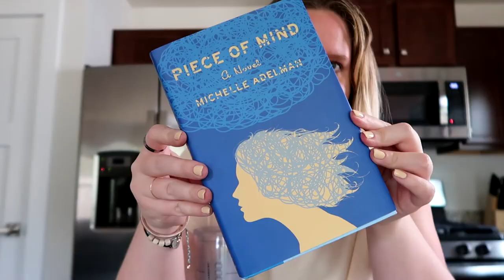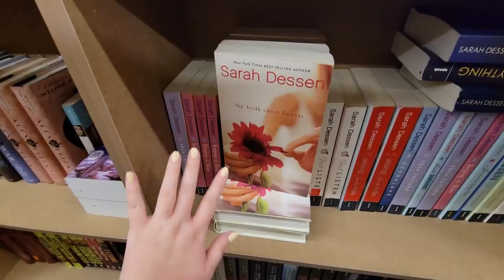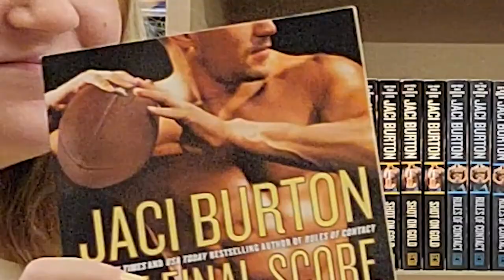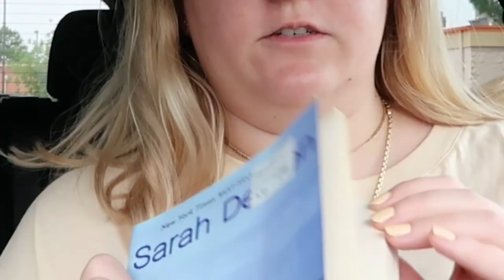a bookstore trip // the summer vlogs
what are your writing goals for the summer??